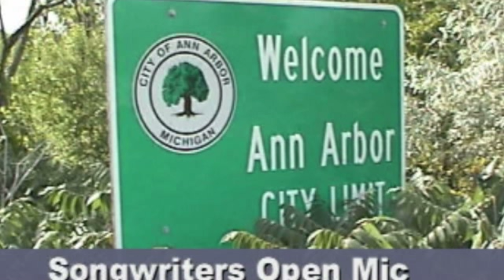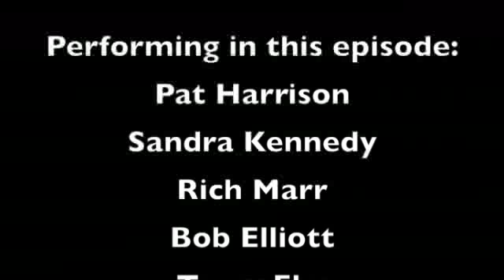Songwriters Open Mic Ann Arbor 1,118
Songwriters Open Mic # 1118 was recorded at Lamb’s Retreat for Songwriters in November of 2016.  Performing in this episode are Patrick Harrison, Sandra Kennedy, Rich Marr, Bob Elliott, Tracy Eby, and Jim Novak.  There is updated info on Lamb’s Retreat for Songwriters, now in its 24th year, at springfed (dot) org.  The Retreats are held in an idyllic setting in Harbor Springs, Michigan.  “Songwriters Open Mic Ann Arbor” is produced and edited by Michigan-based musician Jim Novak . All songs are originals, performed by their composers, in an acoustic setting.  These live recordings feature a wide variety of talented songwriters playing their songs and talking about their creative process.  Additional details and updates are on the facebook page for “songwriters open mic ann arbor. “ Each thirty-minute program comes from a weekly tv series on public-access tv, beginning in 1996 on Ann Arbor’s Community Television Network.  Songwriters Open Mic  has been broadcast for over 1100 weekly episodes.  On this Channel, each week Jim will post one new episode and one episode from the recent past, so there will be about an hour of new acoustic music (folk, pop, roots, Americana, indie).